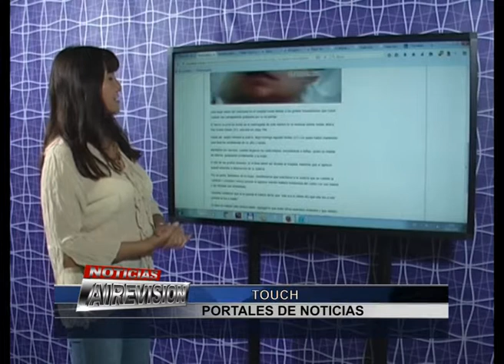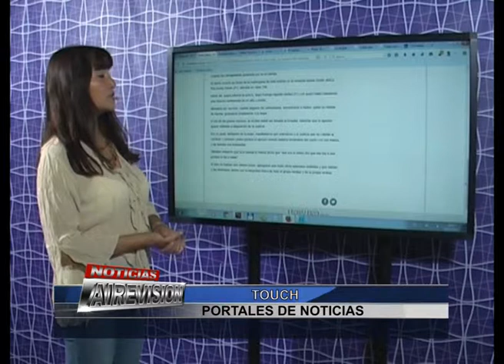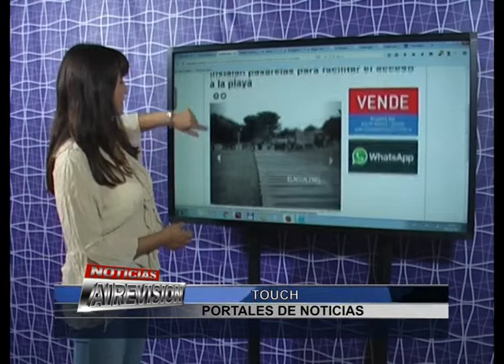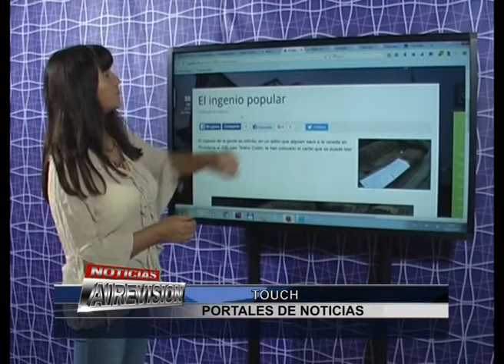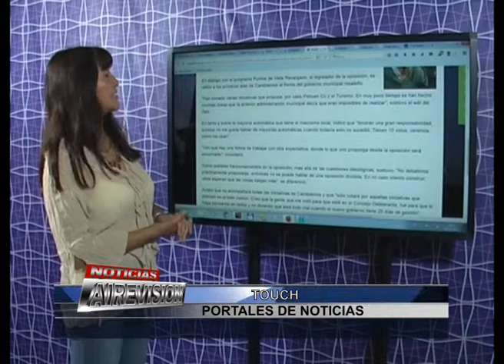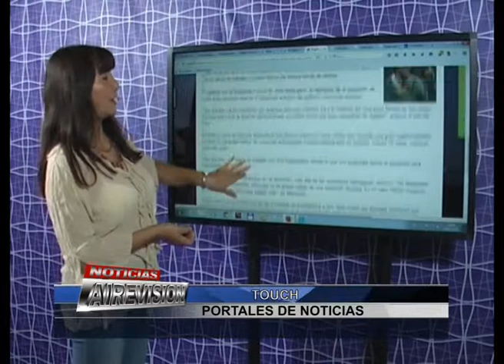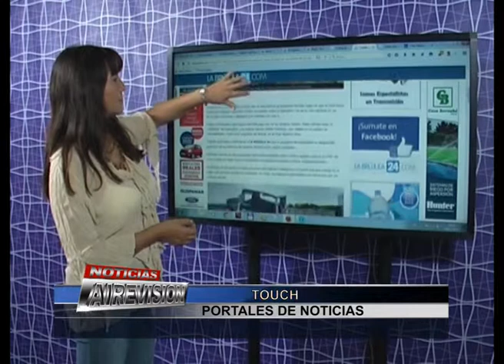7 PORTALES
Miércoles 30/12